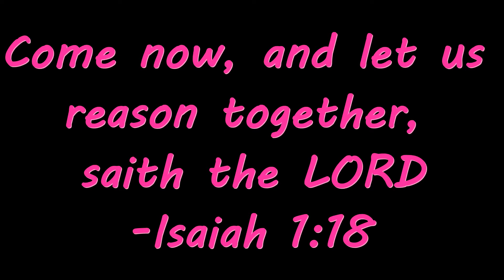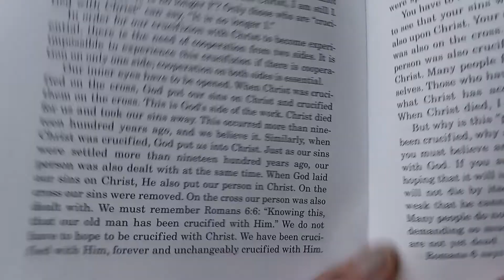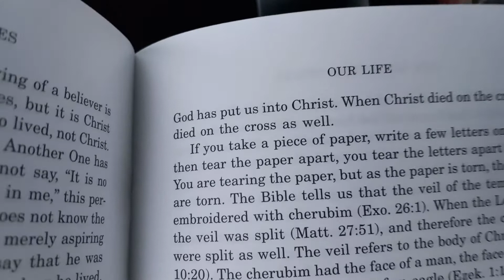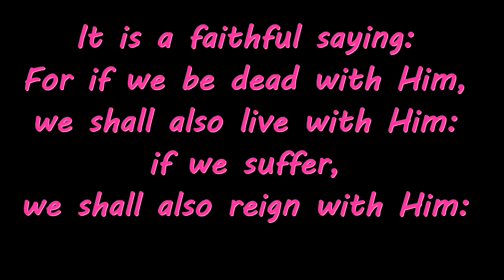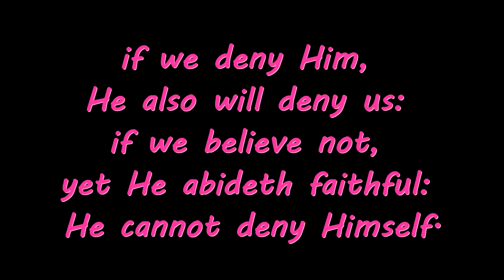Saved, "Just As I Am"?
There was SO MUCH more that could have been said here, but hopefully it gets you thinking... and REJOICING! If you want your ears tickled here, you won't get that. This is not popular 'sermon material', and I am beyond grateful that my own pastor has never tried to appease the itching ear.

Verses and passages referenced, in order of Biblical occurrence (hopefully I didn't forget any):
Isaiah 14: 12-14
Psalms 16: 10
Luke 23: 39-43
John 3: 5-7; 10: 1; 12: 24, 32
Romans 6 - 7; 8: 15-17; 9: 33
1 Corinthians 15: 47-55
2 Timothy 4: 3-4

If you watched my silly face 'til the end, I thank you for hearing me out at the very least.
I wish you the JOY of the Spirit,
Kenz  IG: @scripturestudy_bliss